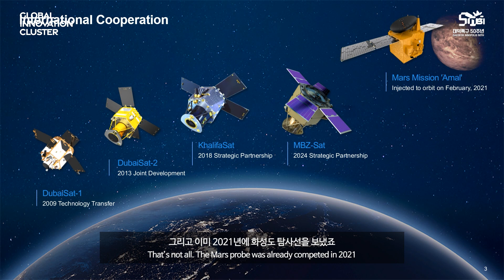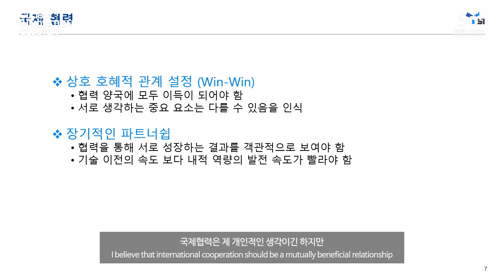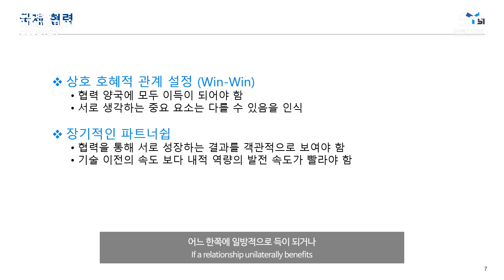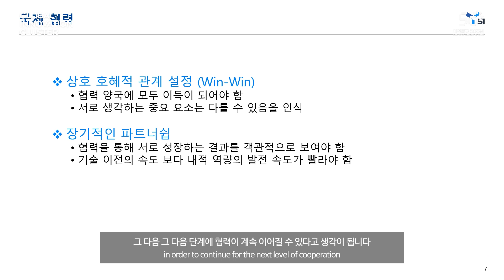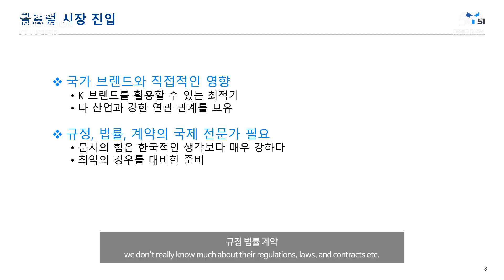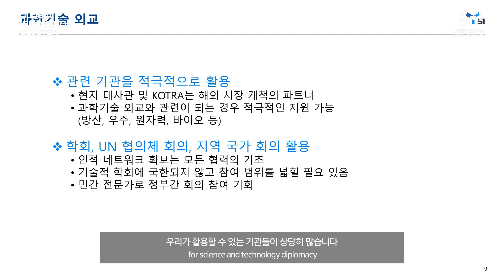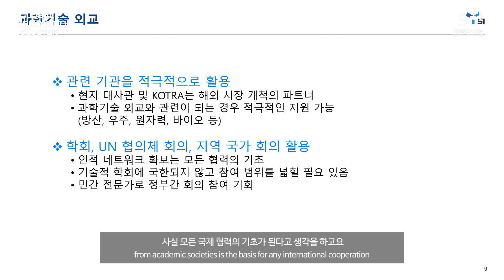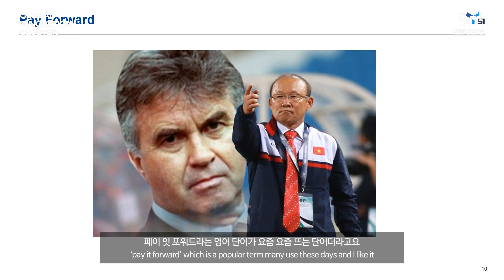[글로벌 혁신주체 네트워크 워크숍] Episode 5: 해외 시장 진입을 위한 국제협력 노하우와 마인드셋 [하이라이트]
안녕하세요 연구개발특구진흥재단입니다 이번에 소개해드릴 영상은 글로벌 이노베이션 클러스터입니다 총 9회에 걸쳐 특구기업의 다양한 글로벌 진출 방안에 대해 알아볼수 있는 시간을 마련했습니다 Episode 5  : 해외 시장 진입을 위한 국제협력 노하우와 마인드셋 많은 관심과  시청 부탁드립니다